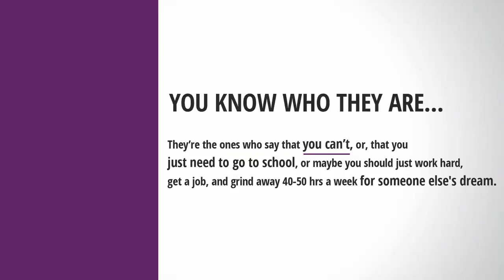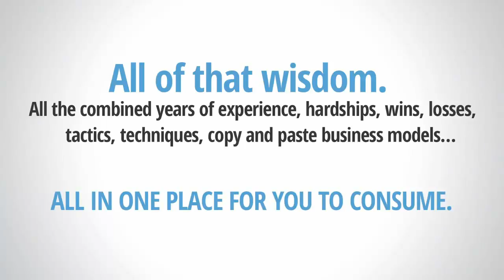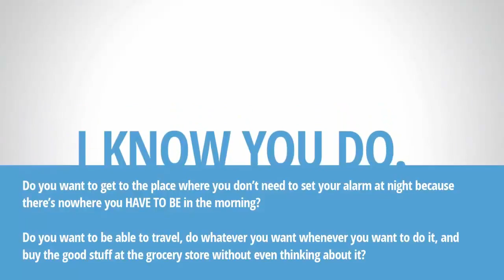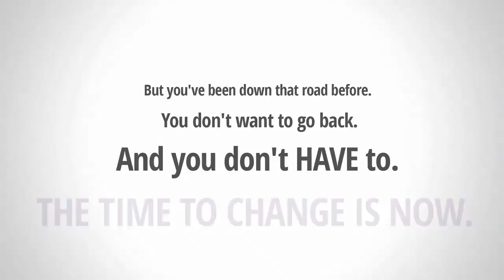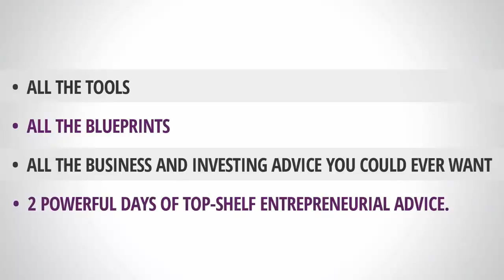7 Ways to Create a Sustainable, Passive Income for Life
7 Ways to Create a Sustainable, Passive Income for Life.

1. Secrets To Building Long-Term Wealth
2. Diving Into The CashFlow Quadrant
3. The Difference Between Creating a Job &
Being an Entrepreneur
4. The Best Online & Offline Business Opportunities
5. The Fastest Way to Start a Business - The X Factor
6. Assets vs. Liabilities
7. Demystifying the Stock Market
8. An Email List as an Asset?
9. Building Your Success Team
10. Success Is Simple
11. Profit from Real Estate... The Rich Dad Way!
12. The Opportunity In Bitcoin
13. How to Leverage the Global Economy to
Develop a Business
14. The Power of Soft Assets
15. The Tax Savings of Becoming an Investor
& Entrepreneur
16. How To Protect Your Assets
17. The Power of Contribution